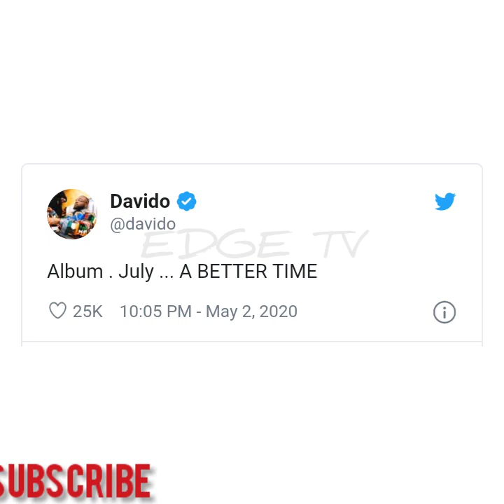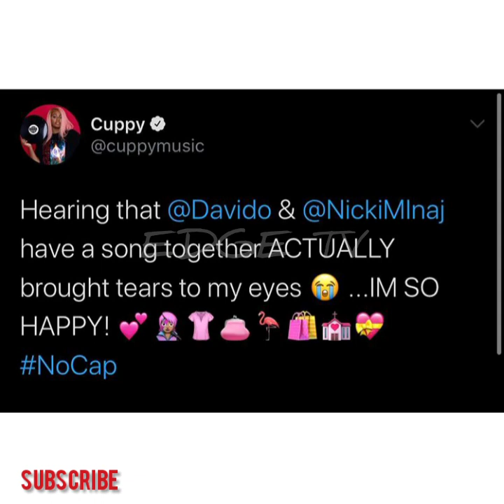Davido New Music With Nicki Minaj | A Better Time [New Album]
He's in fire Davido New Music With Nicki Minaj | A Better Time [New Album]

Thanks again for watching the video to the end, we hope to see you again don't forget to like and comment also hit on the subscribe button, and also turn on the bell notification icon, so you won't miss out on our next video.

🙏 we really appreciate your time and effort, thanks for coming around ❤